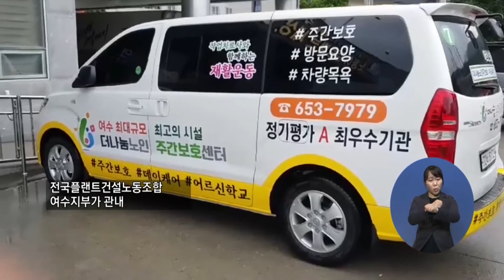복지TV뉴스 1512 7월29일 수 2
주요4) '전국플랜트건설노동조합 여수지부' 아름다운 세상 만들기
이영춘 기자
이순상(전남) 취재